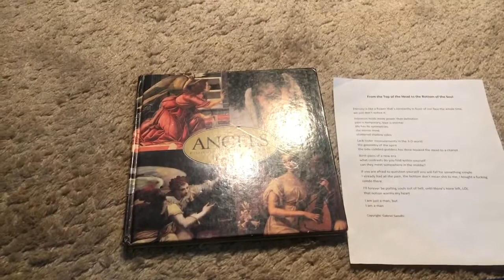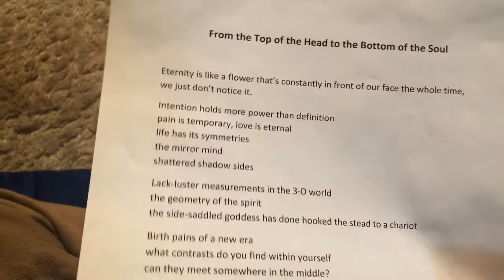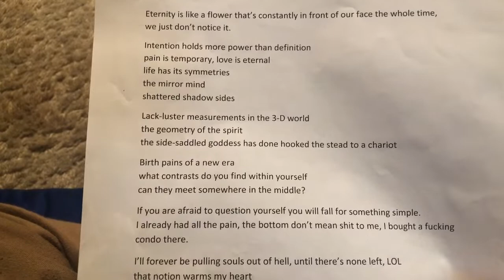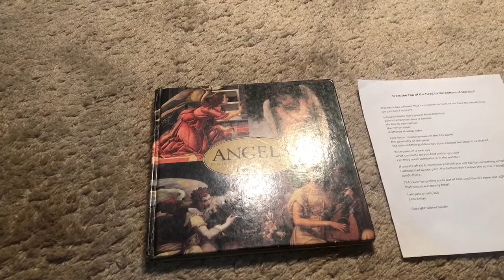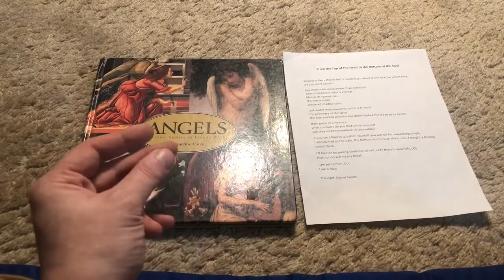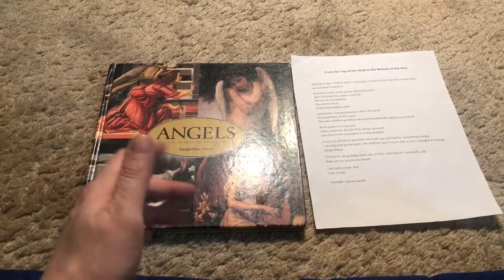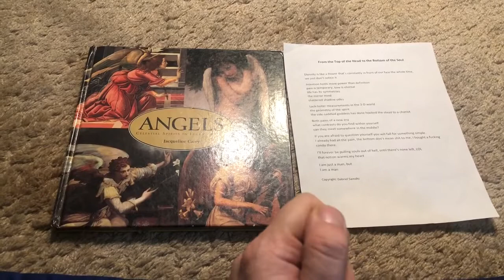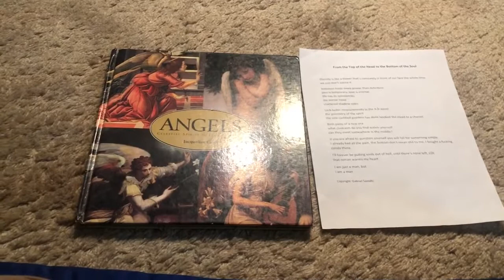from the top of the head to the bottom of the soul (a poem)